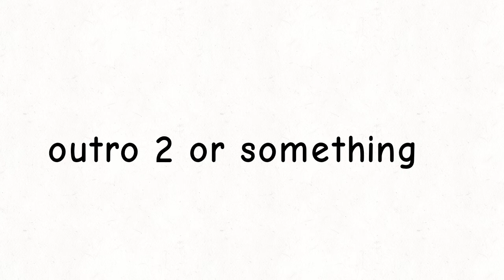extra part of hay map for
you can make this part